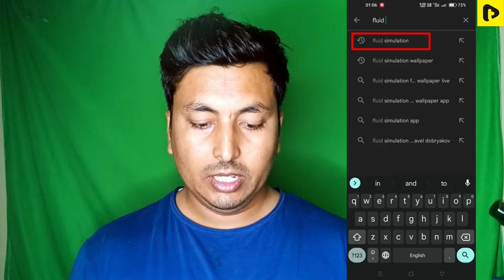Instagram trend fluid magic reel kaise banaye | Instagram like follow magic reel kese banaye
Instagram Reel like follow share wala magic colour fluid Video kaise banaye

Instagram par Colour Magic Video kaise banaye
Tiki par star up colour magic fluid
Tiki par star up magic real ya fake
Instagram fluid effect reel
Instagram viral reel editing
Instagram like follow share wala magic trend
How to edit Instagram like follow share magic real
Tiki magic wala video kaise banaye
Tiki app magic
tiki app
fluid
magic video editing
tiki